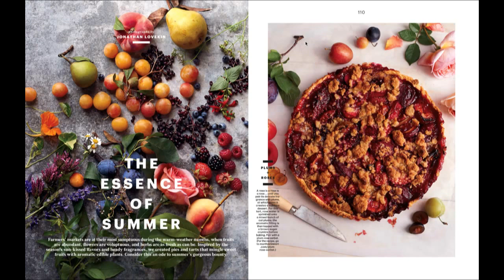The Delacorte Lectures: Martha Stewart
The Delacorte Lectures, presented in the spring semester, examine aspects of magazine journalism by a leader in the field of magazine publishing. The series is headed by Victor Navasky, the George T. Delacorte Professor in Magazine Journalism and director of the Delacorte Center.

Martha Stewart, founder of Martha Stewart Living Omnimedia and Emmy Award-winning television show host, entrepreneur and bestselling author, is America's most trusted lifestyle expert and teacher. Millions of people rely on Martha Stewart as a source of useful "how-to" information for all aspects of everyday living - cooking, entertaining, gardening, home renovating, collecting, organizing, crafting, holidays, healthy living and pets. Her namesake company, Martha Stewart Living Omnimedia, which she founded in 1996, reaches approximately 100 million consumers across all media platforms each month with an expansive portfolio that includes award-winning magazines, bestselling books, innovative websites and apps, television and video programming, and a live daily radio show. The Company also has a growing retail presence with 8,500 products in thousands of retail locations, including The Home Depot, Macy's, Staples (together with Avery), PetSmart, and Michaels.